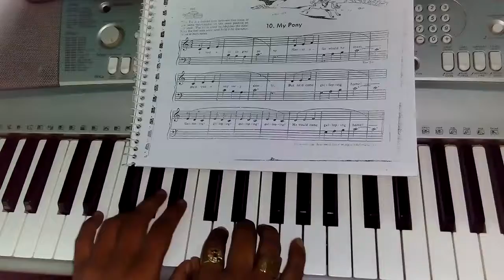My pony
My pony piano Notation on keyboard with metronome